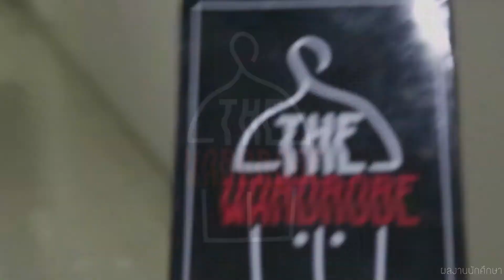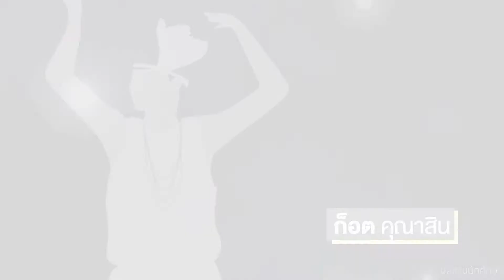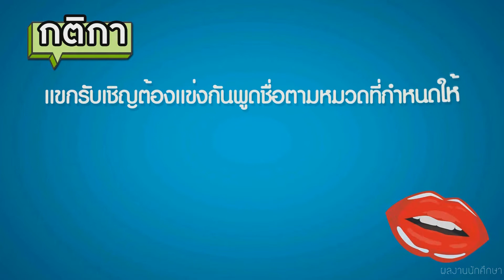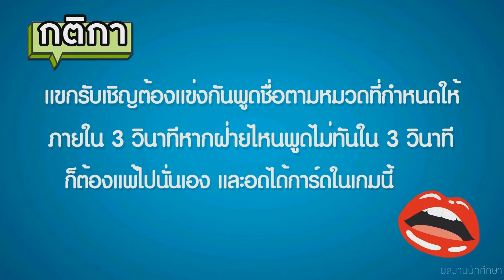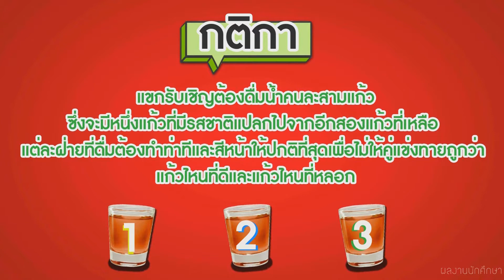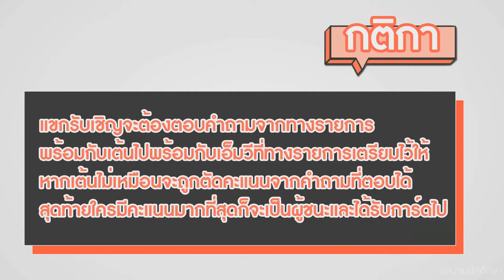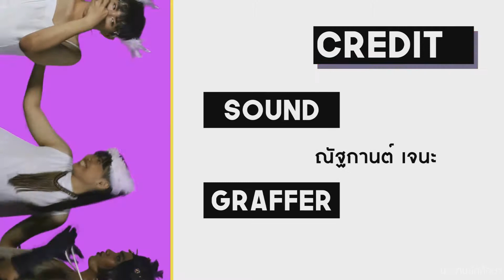THE WARDROBE | Flapper | EP.1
กลุ่ม DeadPool
MADE FOR EDUCATION
ผลงานนักศึกษาชั้นปีที่ 1 ปีการศึกษา 2559
วิชา การผลิตวิทยุและโทรทัศน์เบื้องต้น (BASIC BROADCASTING PRODUCTION)
ใช้ในการศึกษาไม่ได้แสวงหาผลประโยชน์ใดๆทั้งสิ้น

Dead Pool-The wardrobe

กุลกันยา สังข์ทอง 13590590 producer
ญาณิศา จุดพิมาย 13590605 co-producer
ชญานิศ เริงสมุทร 13590599 switcher
ณัฐกานต์ เจนะ 13590609 sound
พนมมาศ คนเสงี่ยม 13590623 graffer
เมธาวี จำปาหาญ 13590630 camera 1
ณัฐภัสสร มณีพันธ์ 13590611 camera 2
ธนบดี จูฑา 13590616 camera 3
ชนนิกานต์ กฤษณ์โสภี 13590601 head stage
ธัญพิชชา ไชยวงศ์ 13590619 stage
วริศรา สังสิทธิเวทย์ 13590635 stage
อภิชญา พงษ์พูล 13590646 stage